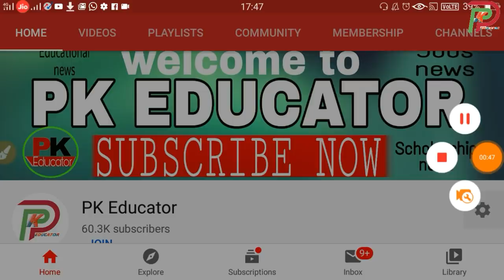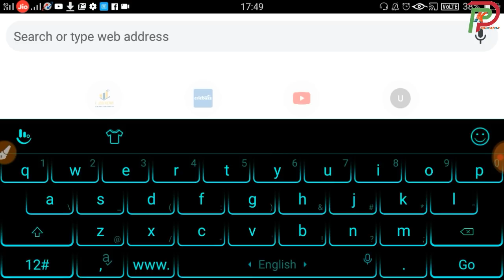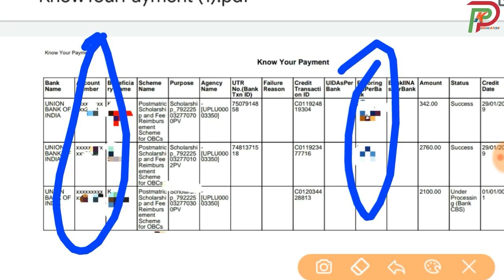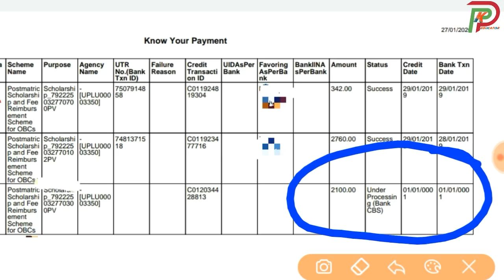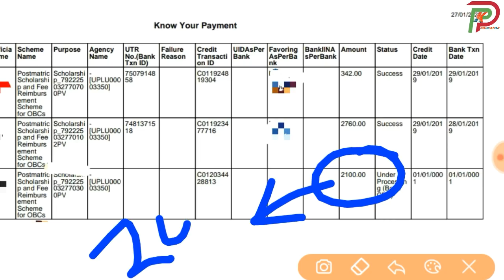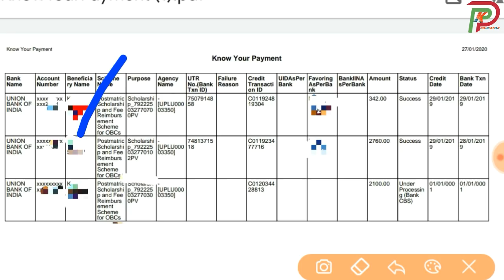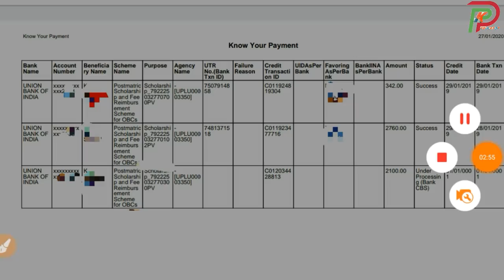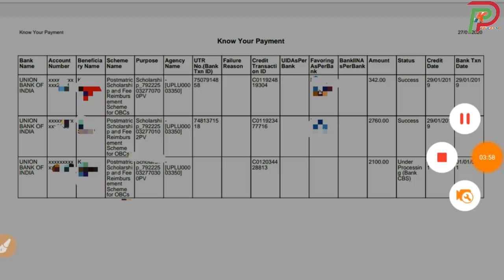up scholarship 2019-20 | obc percentage criteria || अभी फीस वापसी आयेगी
Hii

--TOPICS COVERED--

yogi adityanath
committee
national scholarship
2018-19
pk educator
scholarship news
how to check scholarship status
2018-19
scholarship up
upscholarship
obc scholarship 2018-19
pfms
national scholarship portal 2018-19
scholarship 2018-19
up scholarship
scholarship